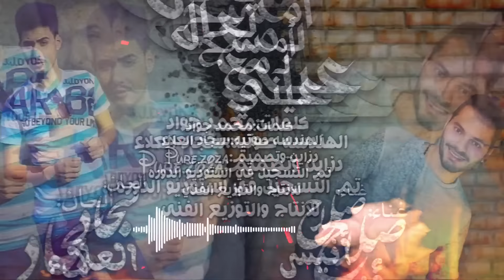صلاح أنيس تعال امسح دمع عيني 2017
تم التسجيل في إستوديو الدورة للإنتاج و التوزيع الفني
مع تحيات صلاح الأنيس